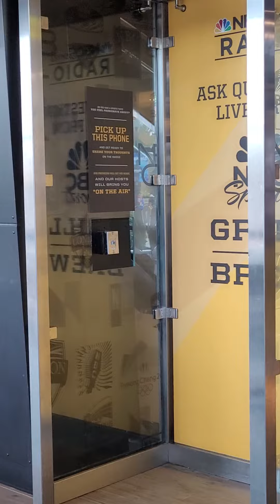June 3, 2022